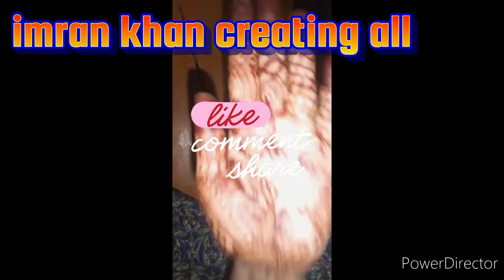EID SPECIAL DAY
hello freind
Eid mubarak sabhi ko